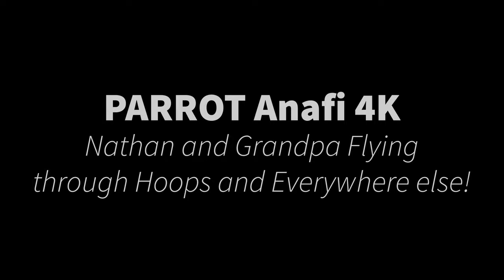Nathan and Grandpa Fly through Hoops and Everywhere else!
I was told by Nathan..." Grandpa, I can fly hoops through you"!
So out came the ANAFI and the hula hoop!
And yes...he did fly through a hoop!
Then we walked the dog!

700MML CANON OEM carts for the PRO-1000 and direct use on PRO 2000- and up